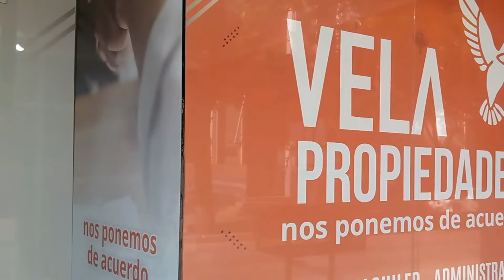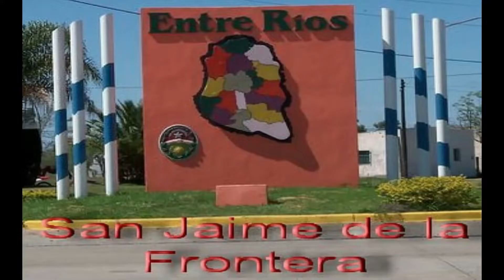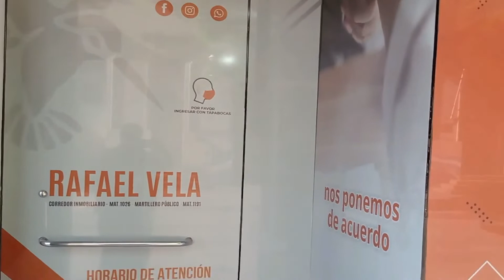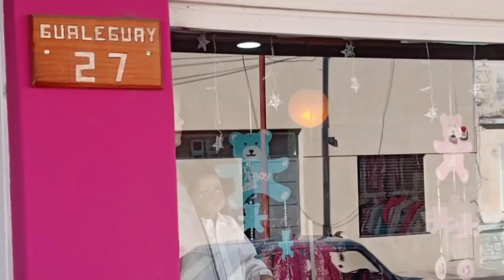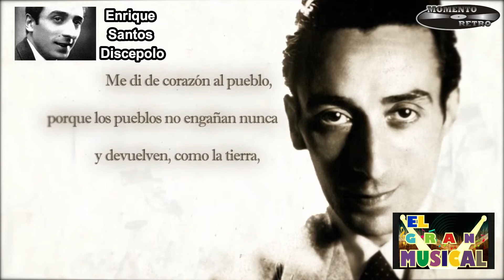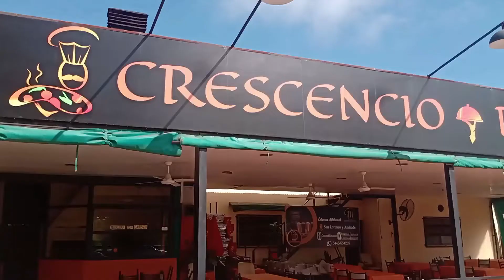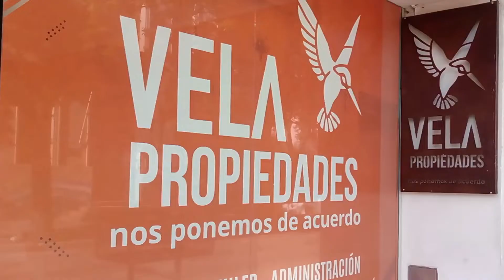El Gran Musical Programa 68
Grilla de Artistas - El Gran Musical - Programa 68

1) Ángela Leiva - Amiga Traidora
2) Día del mate
3) Lucas Sugo y Larbanois - Cuando cante el gallo azul

4) Conociendo la provincia - San Jaime de la Frontera
5) Previa de "El Gigante de los Músicos", con los artistas y con Alfredo Bugliatti
6) Soledad y Azul Jacquemain, en la Noche de "El Gigante de los Músicos"

7) Momento Retro - Enrique Santos Discepolo
8) Actuando en familia - Tiago Bordnaruck - Merceditas - Desde Libaros
9) Diamantinos,
10) Los Raiceritos,
11) Crescencio Velázquez y
12) Grupo Génesis, en la Noche de "El Gigante de los Músicos"

13) La callejera - Entrerriana y Federal
14) Julieta Obregón y Guido Encina - Añoranza
15) Damas Gratis y Viru Cumbierón - No te creas tan importante